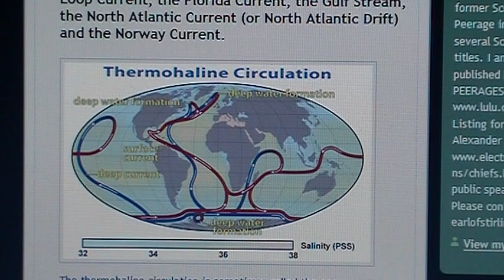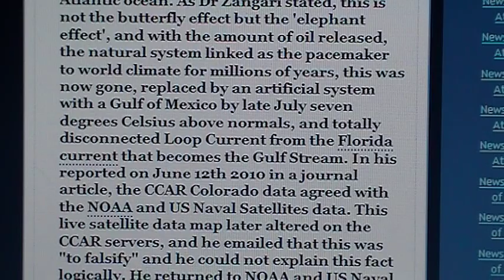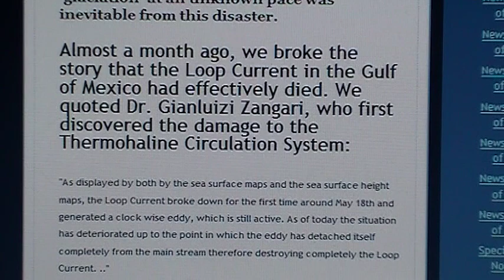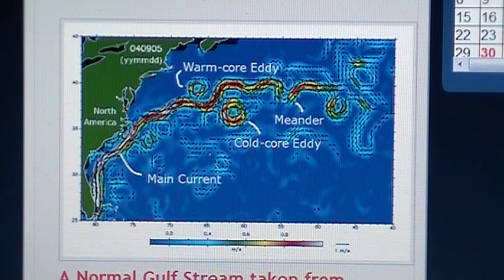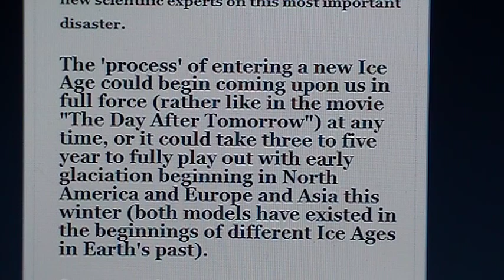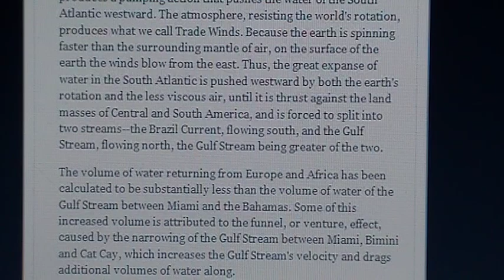Life on this Earth Just Changed ( Ice Age Alert )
The massive amount of crude oil, ever expanding in volume and covering such an enormous area, has seriously affected the entire thermoregulation system of the planet, by breaking up the boundary layers of the warm water flow. The Loop Current in the Gulf of Mexico ceased to exist a month ago, the latest satellite data clearly shows that the North Atlantic Current is now GONE and the Gulf Stream begins to break apart approximately 250 miles from the Outer Banks of North Carolina. The Thermohaline Circulatory System, where the warm water current flows through a much cooler, much larger, ocean, effects the upper atmosphere above the current as much as seven miles high. The lack of this normal effect in the eastern North Atlantic has disrupted the normal flow of the atmospheric Jet Stream this summer, causing unheard of high temperatures in Moscow (104F) and drought, and flooding in Central Europe, with high temperatures in much of Asia and massive flooding in China, Pakistan, and elsewhere in Asia.